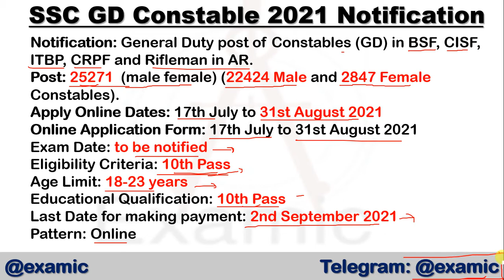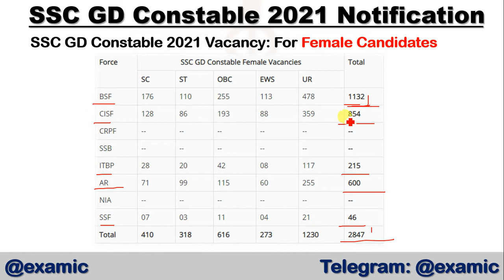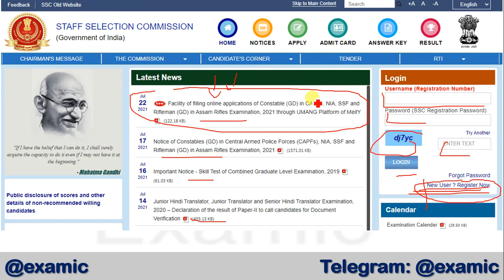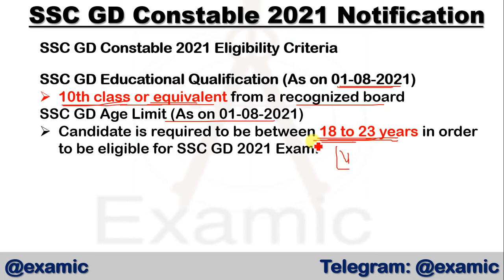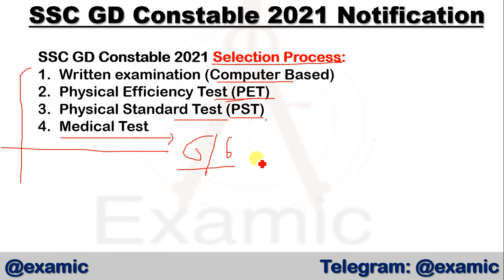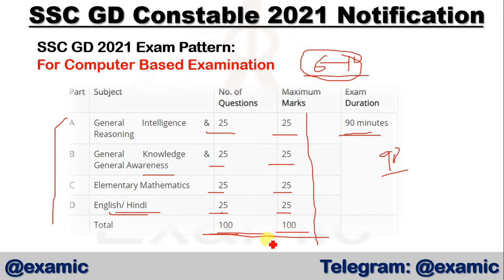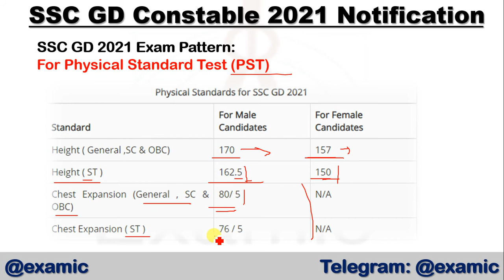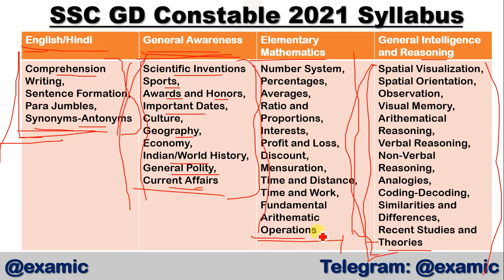SSC GD Constable 2021 Notification,Important Dates,Vacancy,Eligibility,Salary & Syllabus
SSC GD Constable 2021 Notification,Important Dates,Vacancy,Eligibility,Salary & Syllabus  @ExamicEdu

In this video, SSC GD Constable 2021 of lecture 00, we will discuss SSC GD Constable 2021 Notification,Important Dates,Vacancy,Eligibility,Salary & Syllabus and in this series, we will cover the complete SSC GD Constable syllabus before the SSC GD Constable 2021 examination.

दोस्तों अगर आप SSC GD Constable 2021, banking, GROUP- D | RAILWAY, NTPC, RRB, SSC CGL, UP SI, UPSSSC PET & All Other Exams की तैयारी कर रहे हैं तो आप इस चैनल को जरूर SUBSCRIBE कर लिजिए ताकि आपको GROUP- D | RAILWAY, NTPC, RRB, SSC GD, UP SI, UPSSSC PET & All Other Exams परीक्षा के लिए Important Videos मिलता रहे...